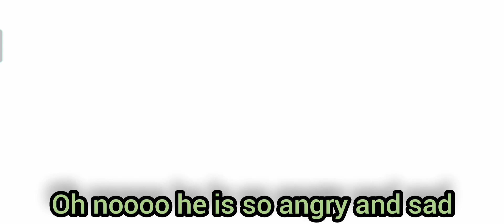playing freezing fun in arcade 😍💖